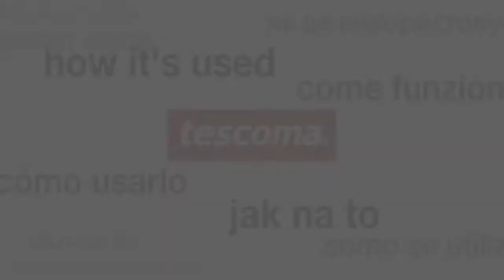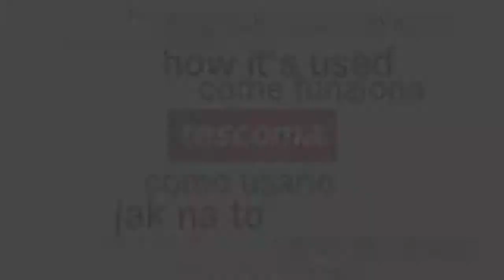Видеообзор: Набор воронок с ситом Tescoma Presto 420596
Купить Набор воронок Tescoma Presto с ситом 420596 Вы сможете в интернет-магазине DomoMir